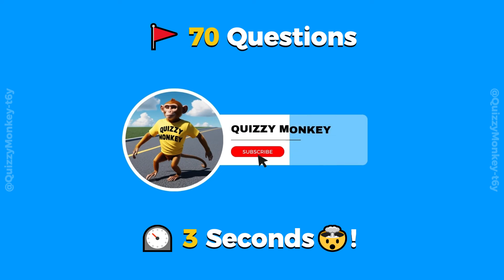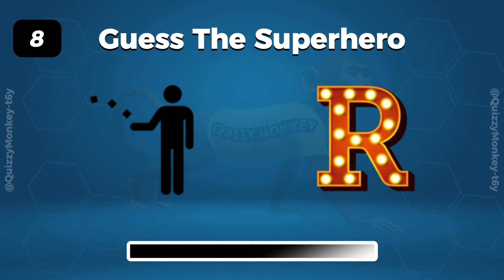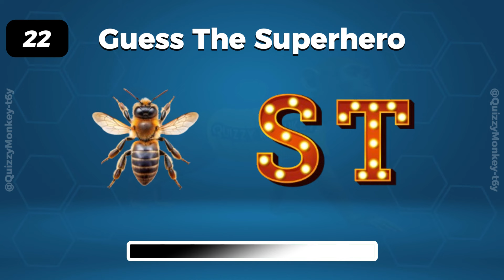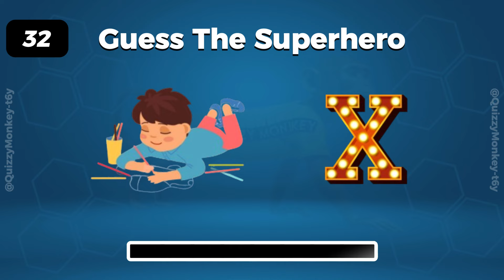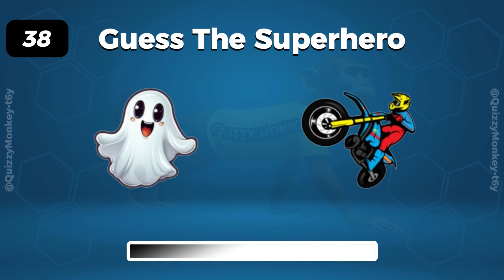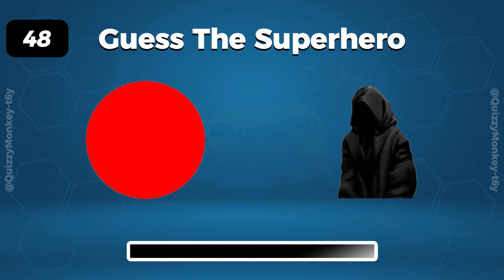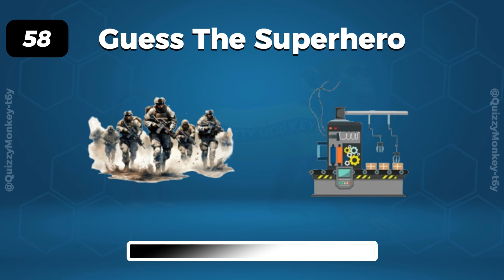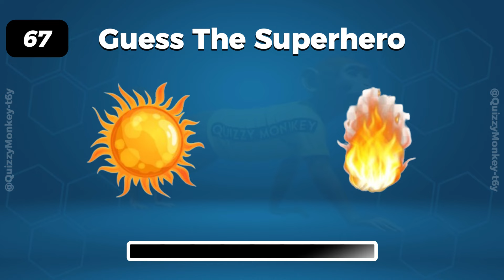Can You Guess The Superhero By Emoji Quizzy Monkey? 🦸‍♂️ | Emoji Challenge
Welcome to Quizzy Monkey’s fun challenge!
Can you guess the superhero just by looking at the emojis? Test your skills in this exciting guess the emoji quiz! You’ll see a series of emojis, and your job is to guess the superhero by emoji—from classic heroes to modern legends! Think you know all the heroes?

Join in, and let’s see if you can guess the hero by emoji in every round. Don’t forget to play along and share your score in the comments!

You can also click on the playlists to check them out.